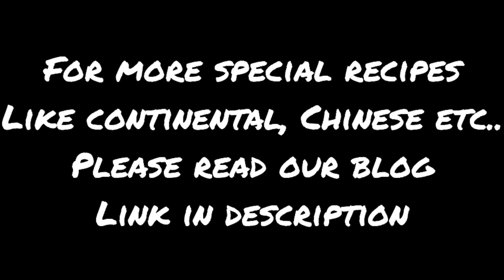yummy chocolate banana milkshake recipe| summer drink for children| simply devi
yummy chocolate banana milkshake
simply devi

I'd : _simplydevi